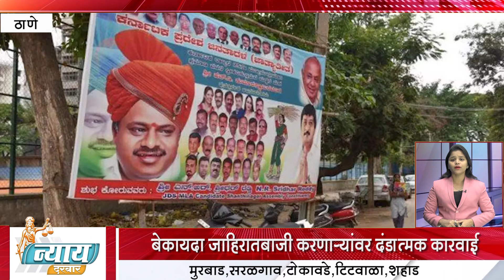Superfast News ll ठाणे जिल्हात अत्याधुनिक सीसीटीव्ही कॅमेरे बसविण्याचा प्रस्ताव